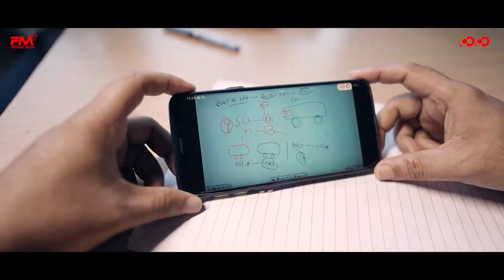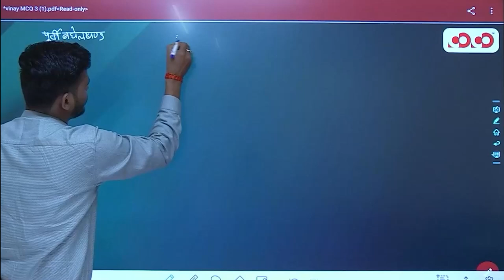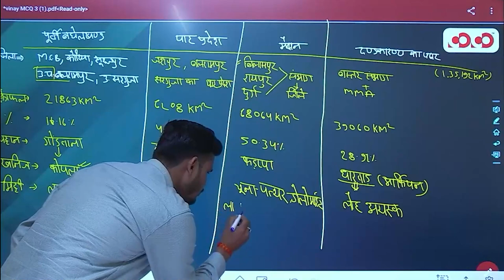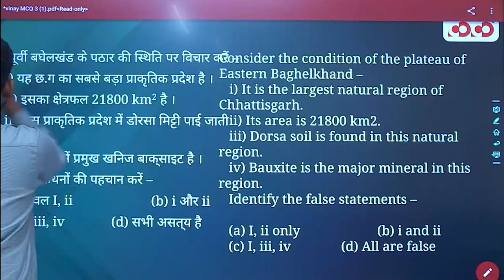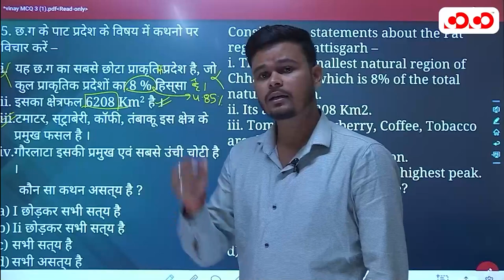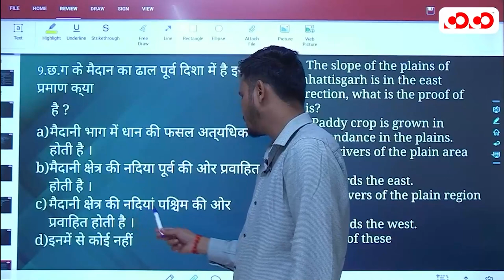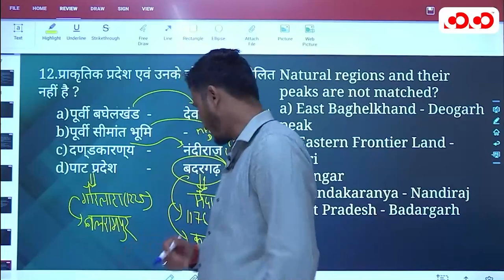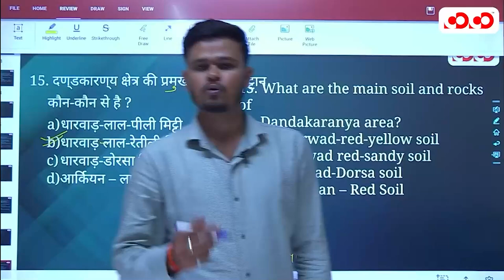Natural Distribution of Chhattisgarh | Lec - 3 | Target on Prelims (TOP) MCQ Series | By Vinay Sir